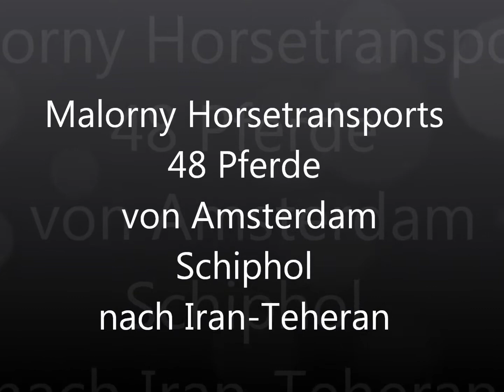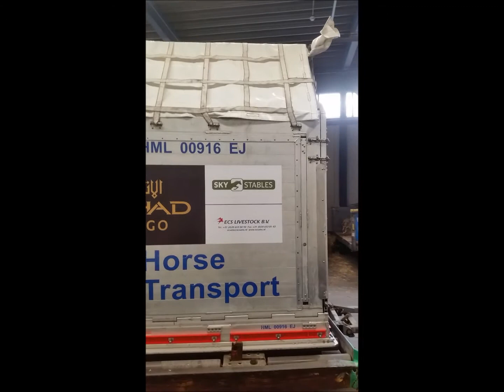41 Pferde von Amsterdam bis Teheran تهران Tehrān Horses in container load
Malorny Horsetransports
41 Pferde von Amsterdam Schiphol nach Iran- Teheran  تهران Tehrān
Pferde in Container verladen
Horses in container load